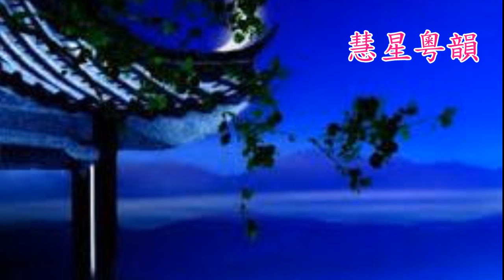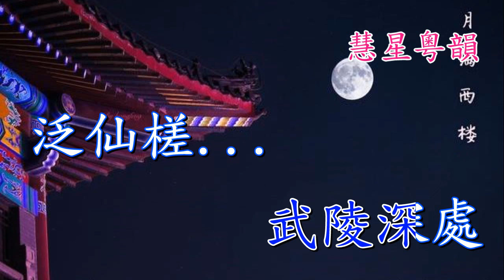楚江情之西樓錯夢 李龍 黃綺雯演唱 方文正撰曲